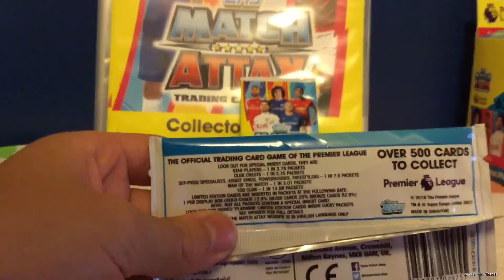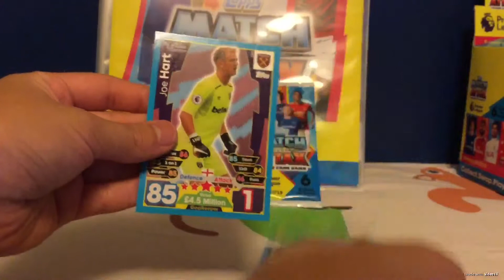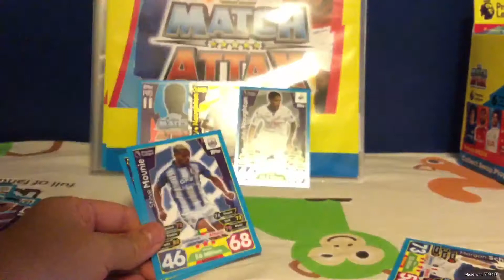開封兩包足球卡